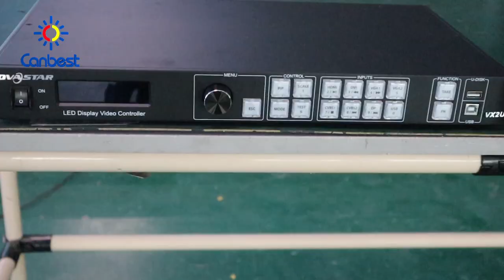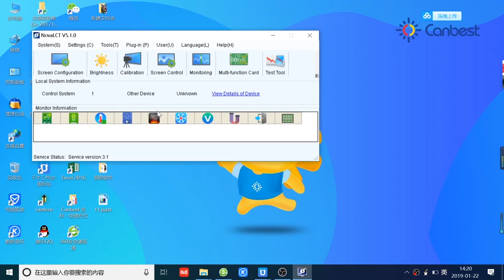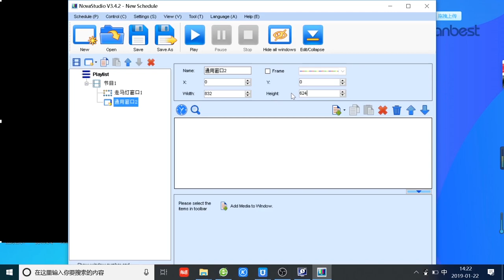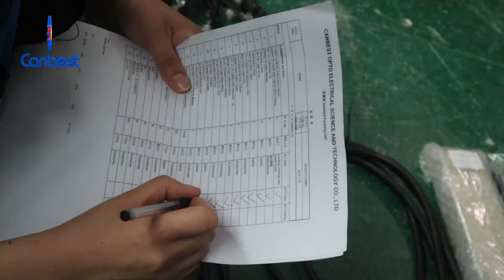Installation Guidance And Screen Debugging for Indoor Rental Solution in Peru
Indoor p4.81 is our hot selling led screen for stage rental solution. people can install the led video wall as stage background,dj booth,music festivals etc.for the installation, you can use hanging bar or back brackets to hold it. we have exported such solution to Germany,Portugal,Spain,UK,Mexico,Columbia countries.